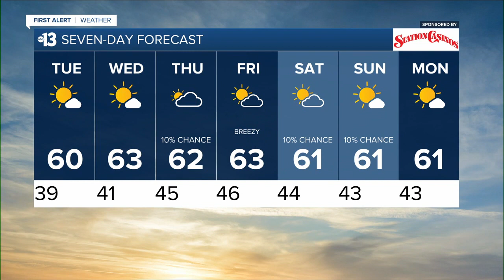KTNV 13 Action News Las Vegas Latest Headlines | January 10, 7pm